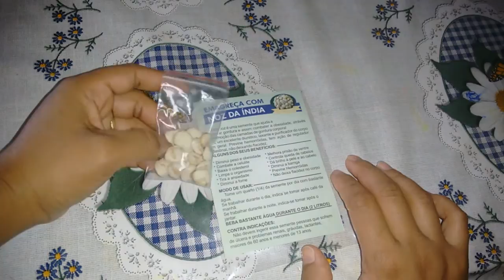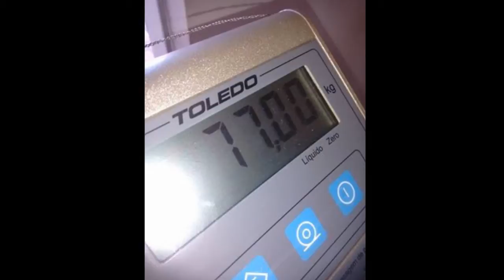Emagrecendo com a noz da índia!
Peso inicial : 77 kg